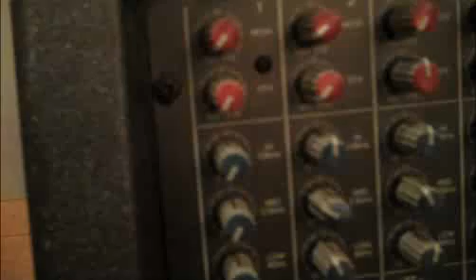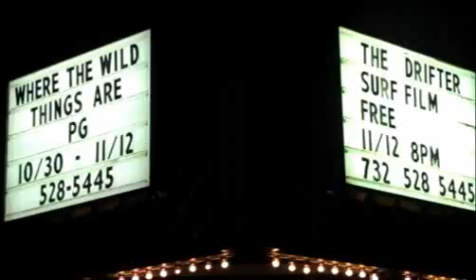THE DRIFTER TOUR VIDEO: PART THREE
Moving on up the East Coast. Video: Taylor Steele